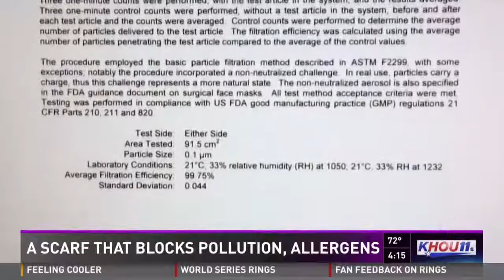BioScarf featured on KHOU TV Houston